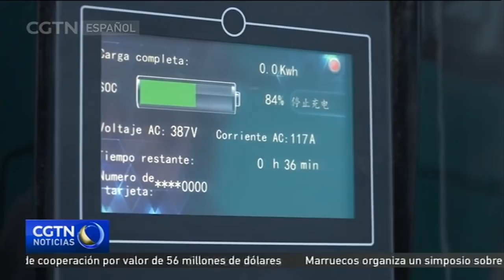Hasta 200 autobuses eléctricos de origen chino circularán por Santiago de Chile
En Chile, el presidente Sebastián Piñera ha presentado el nuevo sistema de trasporte público que reemplazará al Transantiago. El llamado plan "Transporte del Tercer Milenio" pondrá en funcionamiento 3 mil autobuses con tecnología EURO-6, y 200 autobuses eléctricos provenientes de China. Desde diciembre, los chilenos podrán disfrutar de estos nuevos vehículos, que, entre otras novedades, tienen aire acondicionado, conexión WIFI y puertos USB para cargar celulares. Nuestra corresponsal en la capital chilena, Angie Gutiérrez, nos amplía la información.